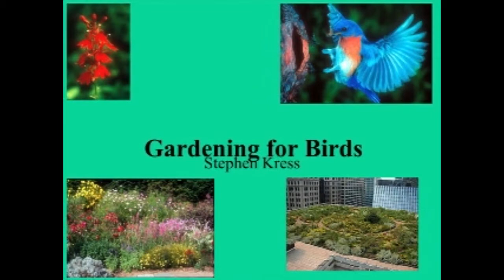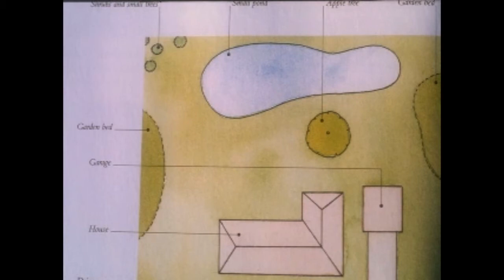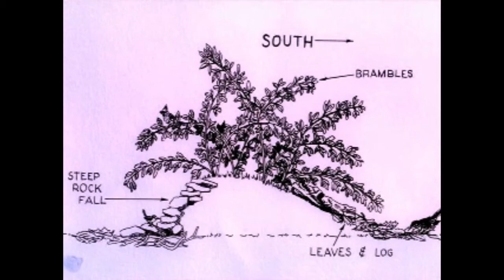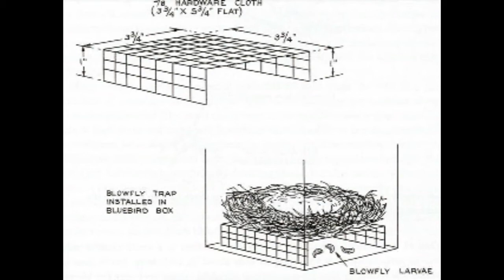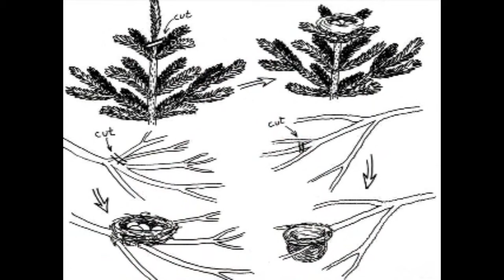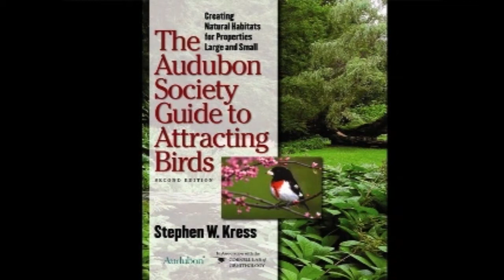Kress, Audubon Society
Stephen Kress of the Cornell Lab of Ornithology presents tips and how-to guidance for nurturing native plant communities to create thriving, beautiful natural landscapes filled with color and bird song the whole year through. For more Chats in the Stacks videos from Mann Library,